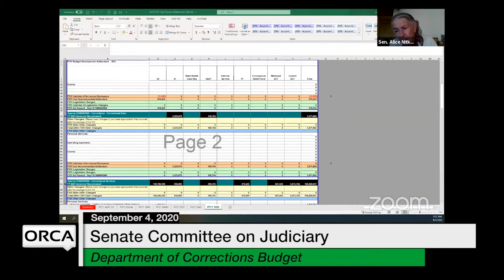Vermont State House - DOC Budget, Police Modernization Plan, DCF Sub. Care/Woodside Budget 9/4/2020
Department of Corrections (DOC) Budget, Police Modernization Plan, DCF Substitute Care/Woodside Budget